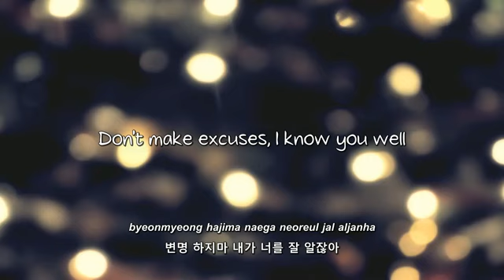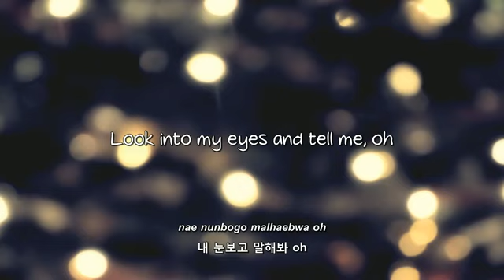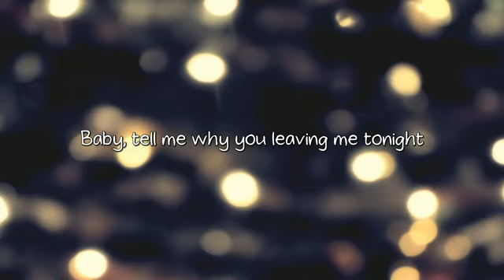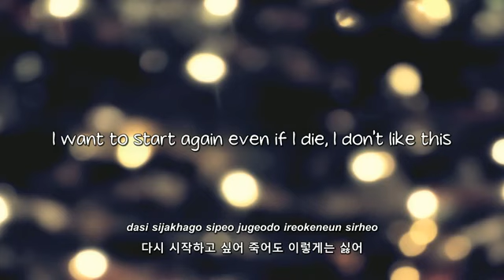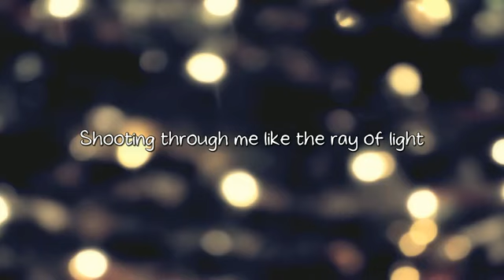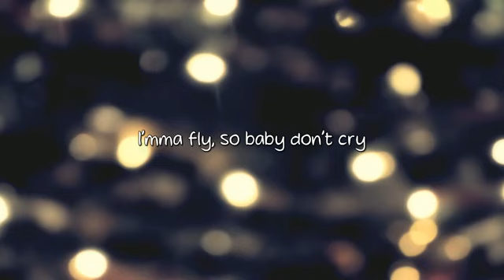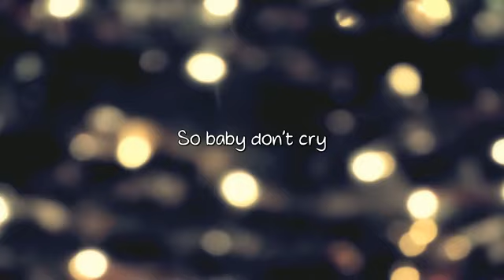U KISS Baby Don't Cry lyrics Eng Rom Han